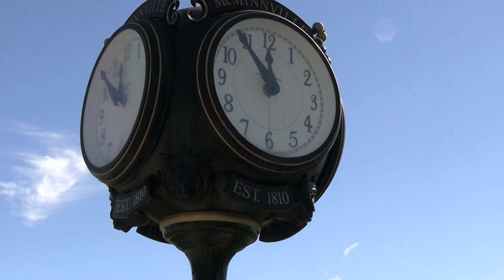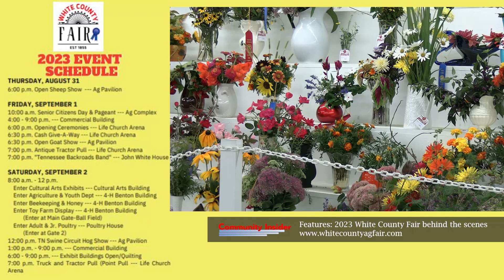Community Insider White Co Fair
White County Fair Highlights & National Rolley Hole Marbles Championship